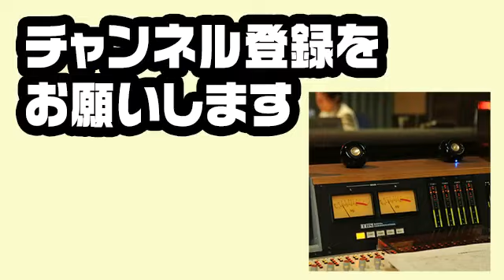2020.01.03 沈黙の金曜日 【アルコ＆ピース･中田花奈(乃木坂46)】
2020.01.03 沈黙の金曜日 【アルコ＆ピース･中田花奈(乃木坂46)】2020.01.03 沈黙の金曜日 【アルコ＆ピース･中田花奈(乃木坂46)】